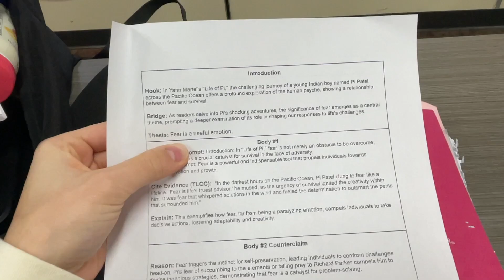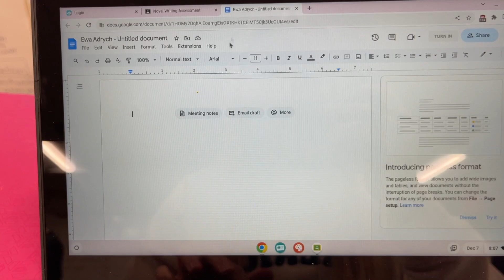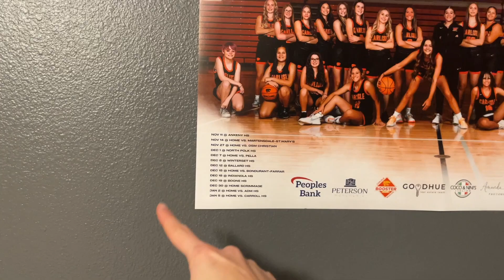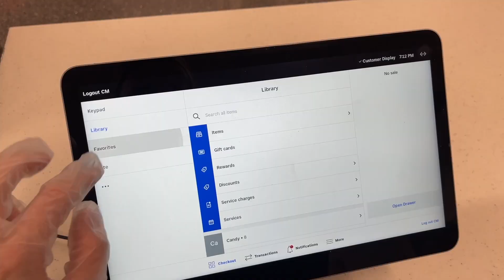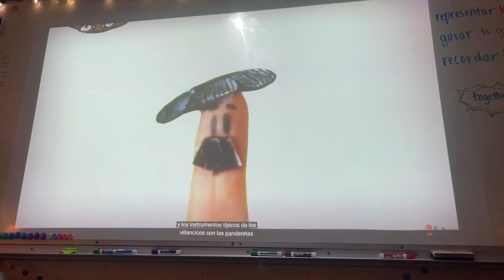exchangemas 7&8 | wolontariat na meczu koszykówki 🏀 gotowanie na lekcji👩🏼‍🍳 zakupy świąteczne🎄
najczęstsze pytania:

- o co chodzi w programie Flex?
program Flex to stypendium sponsorowane przez departament Stanów Zjednoczonych, które co roku daje możliwość ok. 40 osobom z Polski na wyjazd na roczną wymianę do USA  za darmo

- jak dostać się na taki program?
Aby dostać stypendium Flex trzeba uzyskać tytuł finalisty (przejść 2 etapy rekrutacji). 1 etap - wysłanie aplikacji - polega na napisaniu 3 esejów + uzupełnieniu aplikacji (wszystko online). 2 etap (półfinały stacjonarne) - polega na napisaniu 3 esejów stacjonarnie w wybranym testing center + interview + zadaniu grupowym + uzupełnieniu aplikacji.

- skąd jesteś?
trójmiasto

17 (2006)

- czym nagrywasz i w czym montujesz?
iPhone 12 Pro Max, iMovie